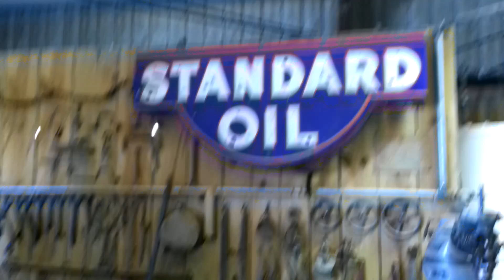150 H.P. Fairbanks 2 cylinder diesel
Nice running 2 cylinder Fairbanks..  Shown at the Florida FLywheelers show.